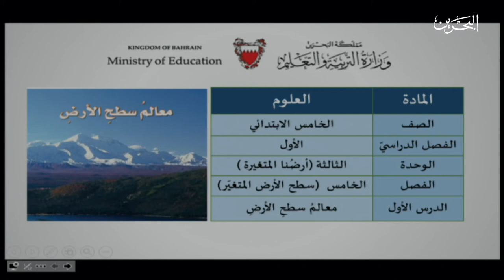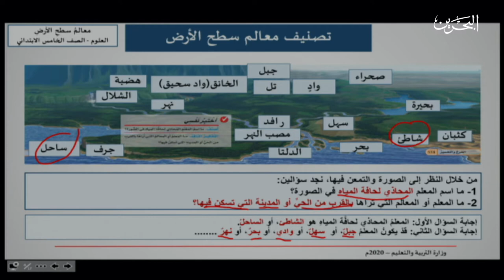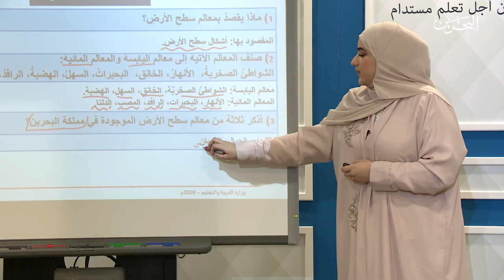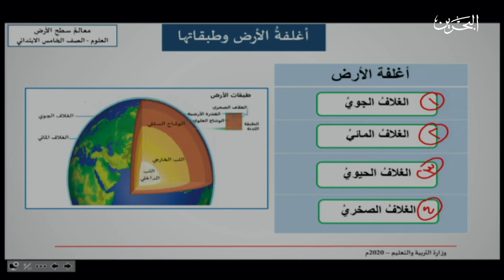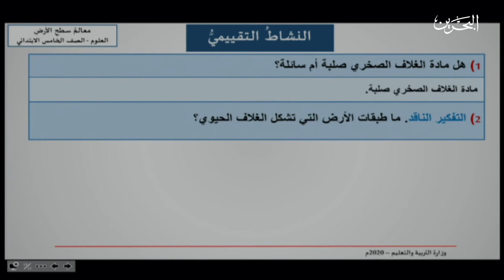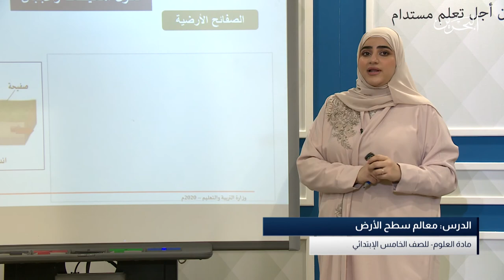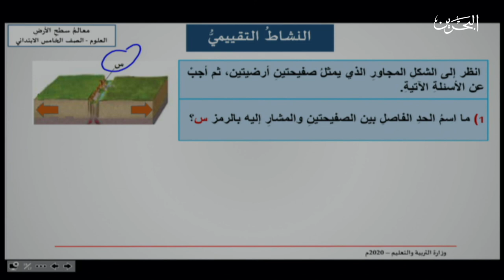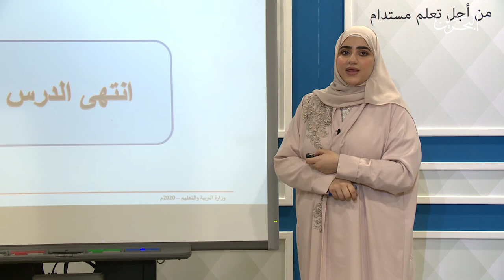العلوم خامس ابتدائي- سطح الأرض المتغير